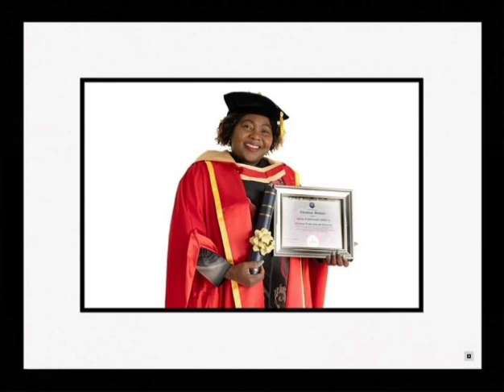PROPHETESS DR CHRISTY IDAHOSA IS UNSTOPPABLE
A DYNAMIC WOMAN WITH HUMBLE AND GENTLE HEART A PRAYER FIRE DAUGHTER AND BELOVED OF GOD WITH EXCELLENT SPIRIT, WITH MANY DECREES. OUR VERY PROPHETESS DOCTOR CHRISTY IDAHOSA